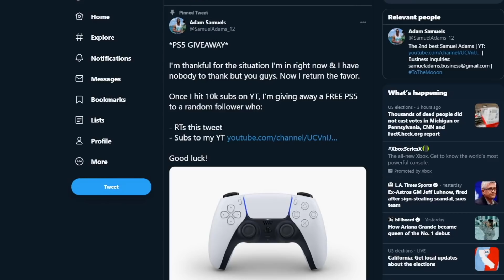UNBOXING THE *NEW* PLAYSTATION 5!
Once I hit 10K subs, I'll giveaway the PS5 to a VERY LUCK sub!

Today, I unbox the *NEW* Playstation 5! I am so hyped for this to come out and play the next generation of video games.